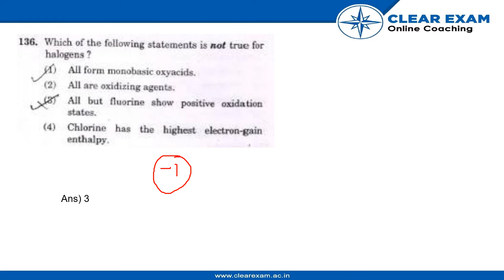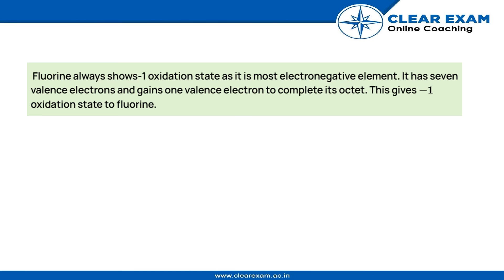NEET Previous Year Paper 2018 | Chemistry | ClearExam | SET DD| Question 136